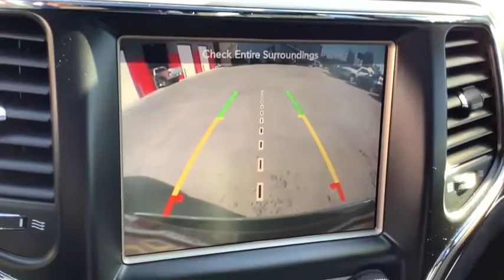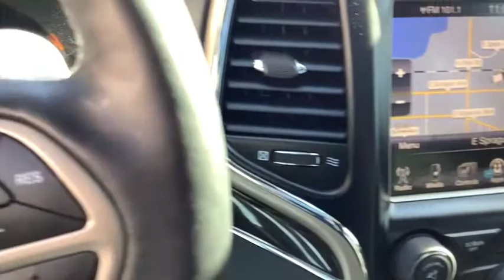2014 Jeep Grand_Cherokee Spokane, Spokane Valley, Post Falls, Deer Park, Airway Heights, WA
Used 2014 Jeep Grand_Cherokee available in Spokane, Washington at Dishman Dodge Ram Chrysler Jeep. Servicing the Spokane Valley, Post Falls, Deer Park, Airway Heights, WA area.